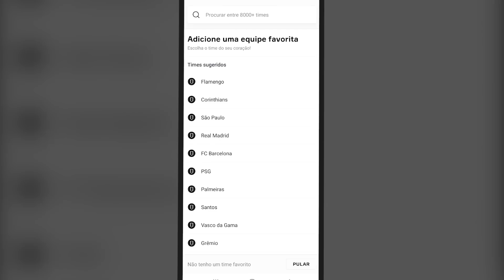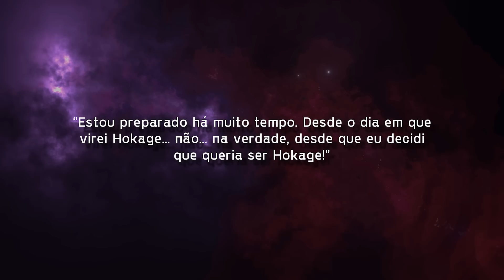EPISÓDIO PERFEITO! O MODO BÁRION DO NARUTO APARECE! - ANÁLISE BORUTO EP. 216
Sem dúvida alguma um dos melhores episódios de Boruto, com direito a ex-protagonista apanhando e brilhando. Vem comigo que a gente vai analisar essa obra de arte que foi o episódio 216 de Boruto!